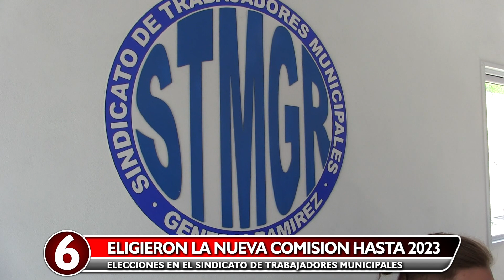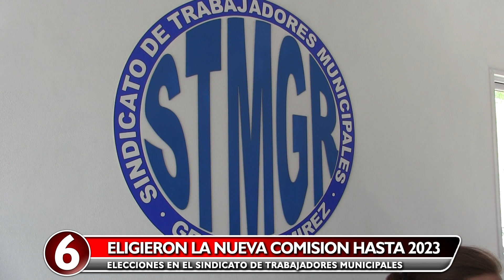Eligieron la nueva comisión hasta 2023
Elecciones en el sindicato de trabajadores municipales